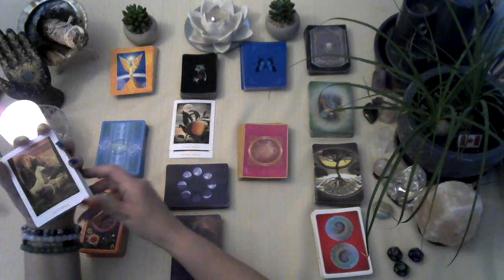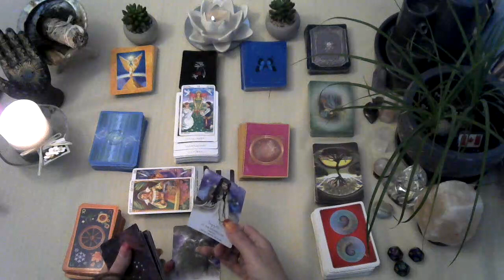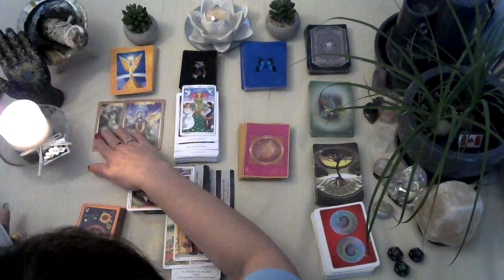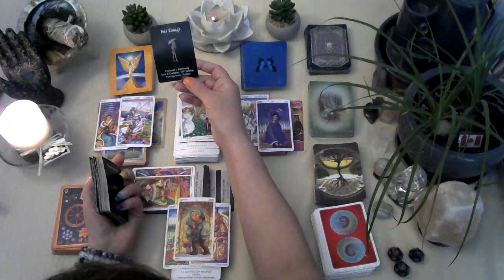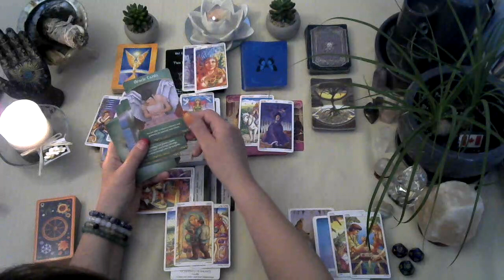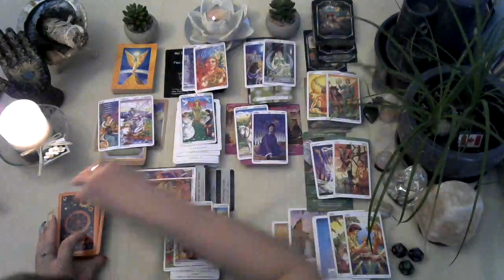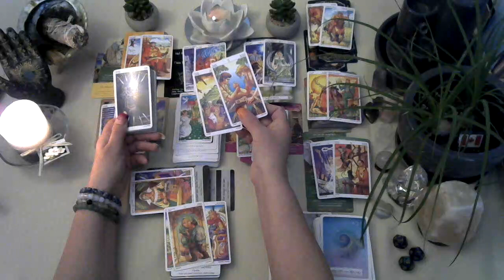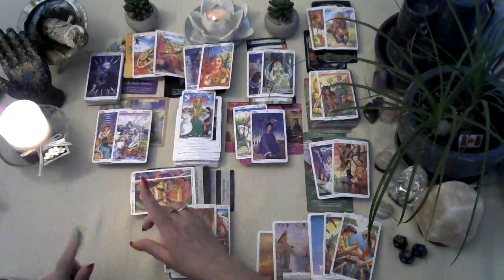♒Aquarius Astrology tarot reading 2023 Confidence is key, Fulfillment Spirit has a message